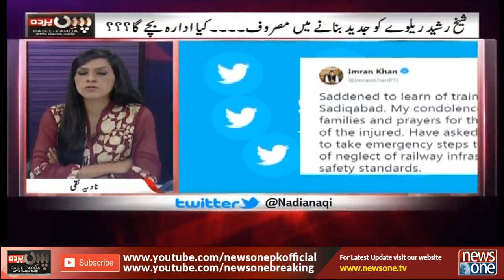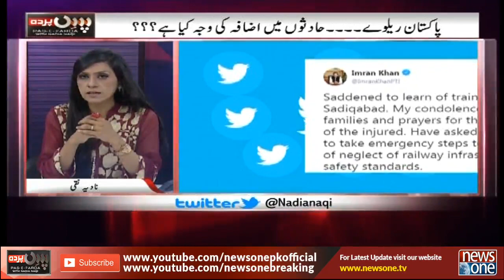Pas e Parda | 11-July-2019 | Sadiqabad | Sheikh Rasheed | Akbar Express